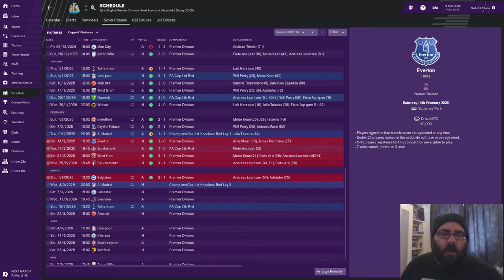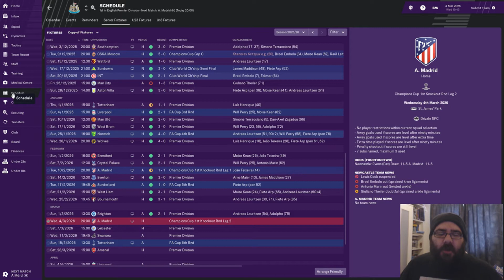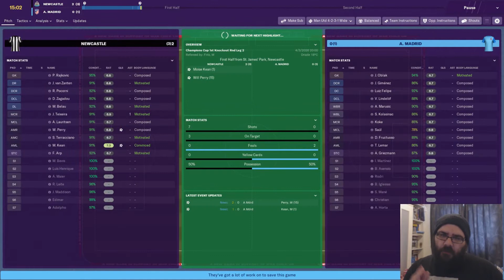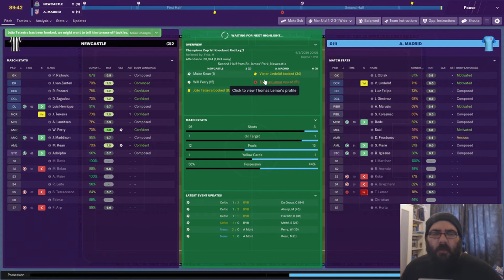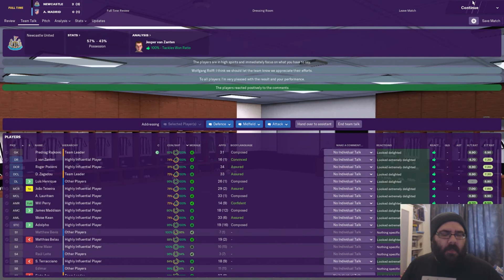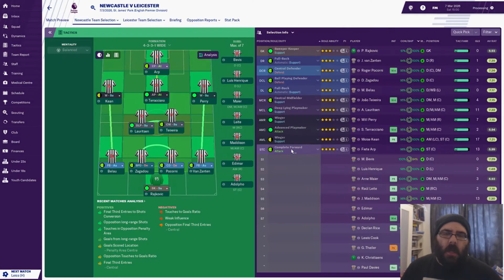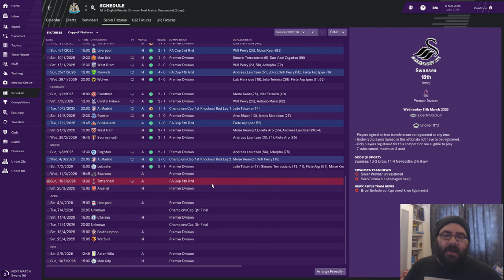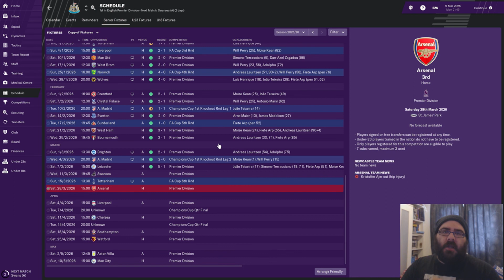FM19 Newcastle United | Sir Alex Ferguson Challenge | Part 100| Football Manager 2019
Welcome to our FM19 save with Newcastle United, my first ever attempt at the Sir Alex Ferguson Challenge! Newcastle United have a torrid last 10 years or so and I'm here to get them back to when Bobby Robson was manager and challenge for silverware! Newcastle United are a massive club with great support and we have hit 100 episodes on this challenge!! Thank you for all and any support on the series and the channel!